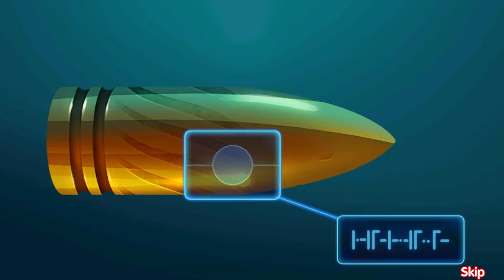Parker & Lane: Twisted Minds | Part 1